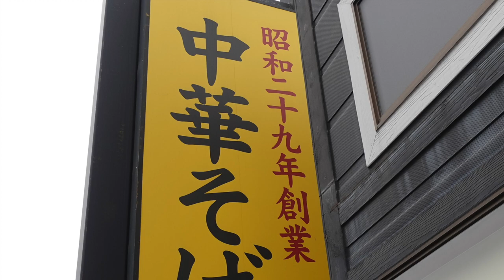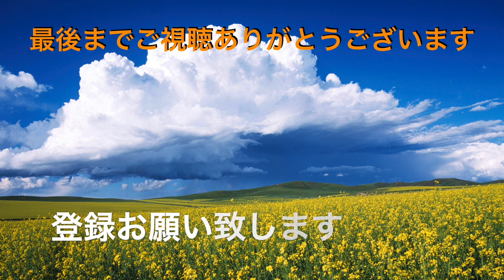【幸楽苑】NO,17. 期間限定 三元豚味噌らーめんを食す ＃1079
幸楽苑千葉中央店で期間限定　平田牧場の三元豚チャーシューの三元豚味噌らーめんを食べてきました。